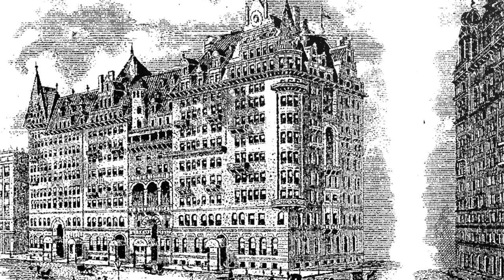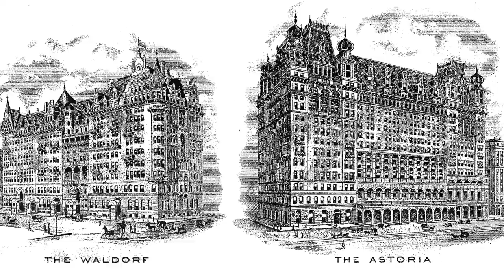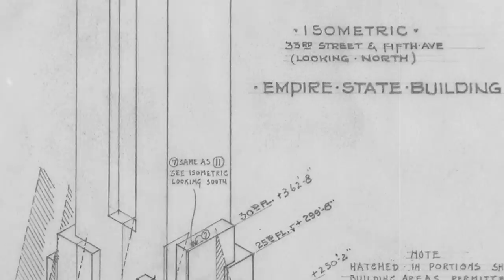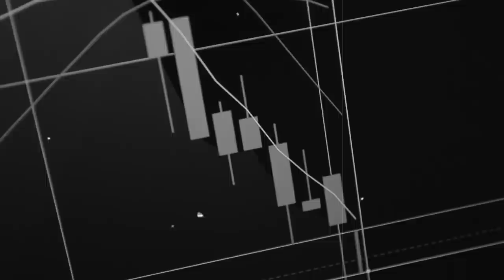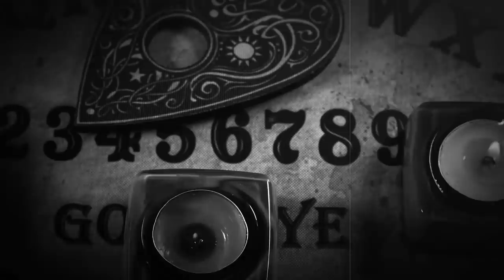Was The Empire State Building a Blimp Port? IT'S HISTORY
Complete History of the Empire State building. As the victor of the 1930s’ race to the sky, the Empire State Building has long been hailed as one of America’s biggest landmarks and tourist destinations, second only to the Statue of Liberty. With its incredible feats of construction, it is nothing short of a marvel of architecture that holds fast as a beacon of light and hope to all of America even today. But this magnificent building wasn’t always so successful— opening in 1931 to an incredibly bleak financial prospects and a mostly empty building, it quickly began to be referred to as the “Empty State Building” on account of the shockingly low amount of tenants that rented space in it. Despite its great promise, what could have caused such a disastrous start? And how did the building recover from it? Who was the Empire State Building built for? Did the Empire State Building get destroyed? Was the Empire State Building built during the Great Depression? Was the Empire state building a blimp port?  Watch our video to find out

» CREDITS
Video editor - Rishi Mittal
Script writer -  Imana Schoch

Chapters:
00:00 - The History of the Empire State building
01:00 - The Empire State building in modern day
02:00 - History of the worlds largest Hotel, The Waldorf-Astoria
4:46 - Demolition of the Waldorf Astoria hotel and plan for Empire State building
05:34 - Competition for the tallest building in the world
07:35 - The Chrysler buildings “spire” surprise
08:14 - The construction of the Empire State building (Part 1)
09:41 - How the empire state building became the tallest building in the world
10:55 - The History of the Empire State building’s airship port
12:21 - Attempts of blimp docking at the empire state building?
13:44 - The construction of the Empire State building (Part 2)
15:14 - Who were the labourers of the Empire state building?
17:22 - Empire State buildings grand opening
18:28 - The “Empty State building”
20:26 - The technology of the empire state building
21:58 - When the Empire State building lost its title as the tallest building in the world.
22:39 - The legacy of the empire state building